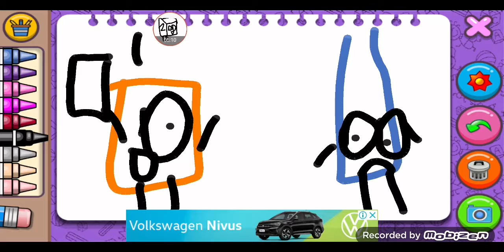Extrablocks Sp1 E4 Space